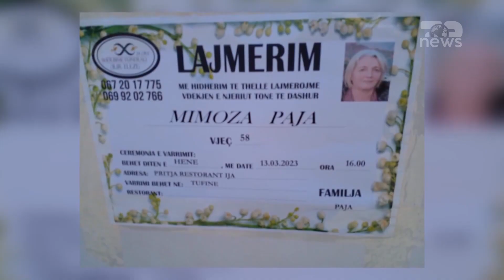Top News - Targat u vodhën për Vis Martinajn/ Burg për Sherrnikun, dëshmia që e lidh me atentatin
Gjykata e Tiranës ka caktuar masën e sigurisë "arrest me burg" për Nikoll Sherrnikun, i dyshuar si i përfshirë në ngjarjen e Don Boskos ku humbi jetën banakierja Mimoza Paja.
Masa i është komunikuar në qeli teksa ai është i arrestuar që prej gushtit 2022. Sherrniku u kap I armatosur në një mjet të blinduar së bashku me një grua, me Policinë qe njoftoi se kishte parandaluar një atentat në atë kohë.
28-vjeccari Sherrniku akuzohet se i ka siguruar autorëve të Don Boskos targat e huaja që iu vendosën mjetit tip BMË, me të cilën ekzekutorët kryen krimin e më pas e dogjën në fshatin Likmetaj të Manzës.
Sipas hetimeve, target gjermane janë vjedhur në Gjermani, ku pronari I një servisi ka deklaruar se I ka marrë pikërisht Sherrniku.  Gjithashtu në dosjen hetimore thihet se një mik i Sherrnikut nga Fushë-Kuqja ka deklaruar se “targat i ka marrë Nikolli për llogari të Ervis Martinaj sepse donte t’i shmangej policisë”.
Nikoll Sherrniku njihej si person I afërt me Ervis Martinajn. Ai është hetuar gjithashtu për vrasjen e ish-efektivit të FNSH-së, Xhuljo Prela në vitin 2020, ku dyshohet se I përfshirë ishte edhe Brilant Martinaj. Ky I fundit humbi jetën në një atentat në mbikalimin e Fushë-Krujës më 17 korrik 2022.